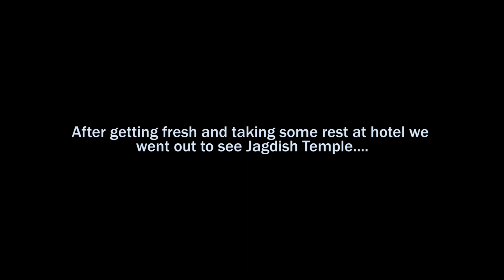Rajasthan Ride |Day 2| We reached Udaipur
In this video you will see the ride from Nadiad Gujrat to Udaipur and then our visit to Jagdish Temple and Fateh sagar lake. Unfortunately I ruined the video by making some mistake in camera settings because of which the video has shot overexposed, however I try to make it watchable while editing.